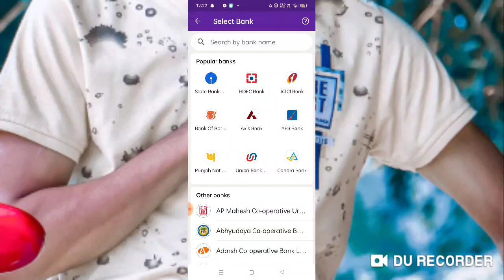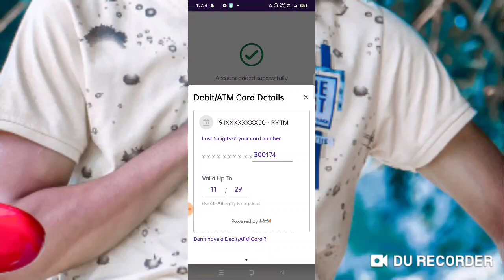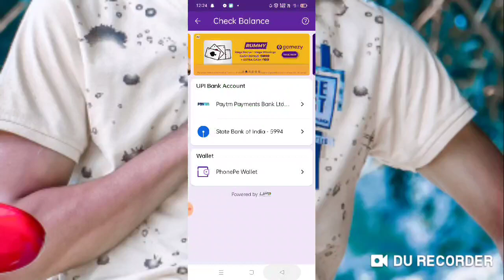phone pay pe AC add+AC balance chek kaise kare bas 2m me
Upstox  links 👇👇👌 and Eran money 💸

नमस्कार दोस्तों
मैं अजय निराला और आप लोग का सहायता के लिए इस चैनल को खोला हूं अगर आपको कोई प्रॉब्लम होती है तो आप कमेंट कीजिए आपको सहता जरूर की जाएगी वीडियो को जरुर शेयर कीजिए लाइक कमेंट करना ना भूलिए आपका प्यारा दोस्त अजय निराला